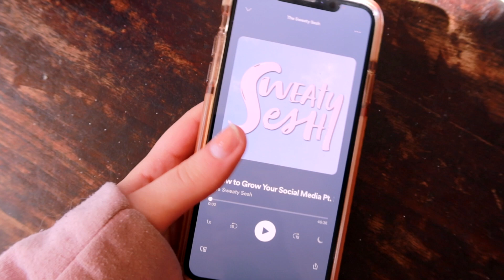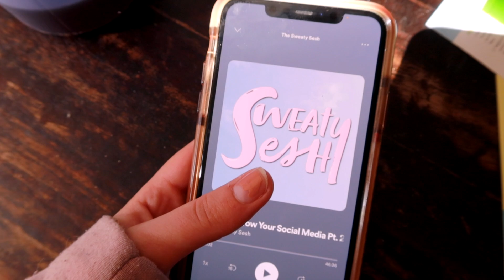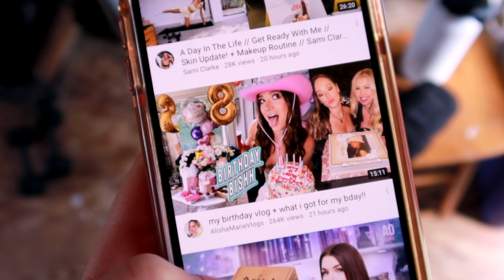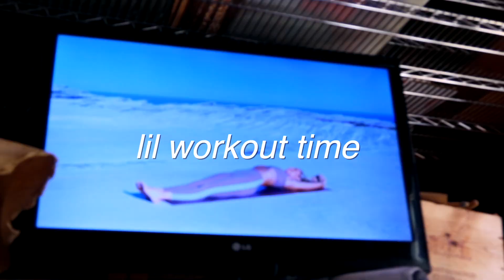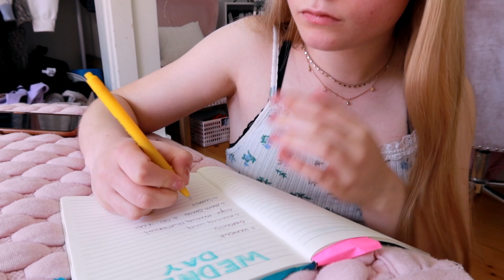a productive morning in my life! *online college morning vlog* // Isabella LoRe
a productive morning in my life! online college morning vlog

welcome to a productive morning in my life / online college morning vlog w a workout, skincare, making to do lists + more! if you enjoyed this productive morning in my life vlog, please make sure to give it a like and subscribe for more! i love creating these types of online college morning vlogs. (we love a chill morning in my life!) see you in the next video!

items in this vid:
✩ purple workout set
✩ gua sha + roller